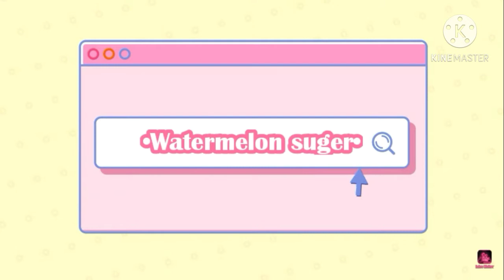Chris vs Parker/Protagonist {sing battle} part 1|| •watermelon surger• 《no thumbnail》